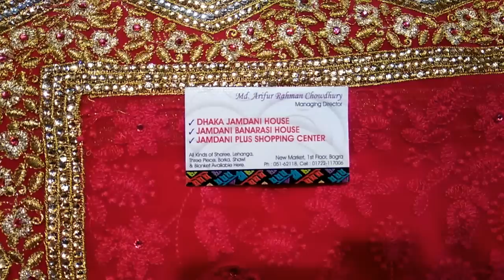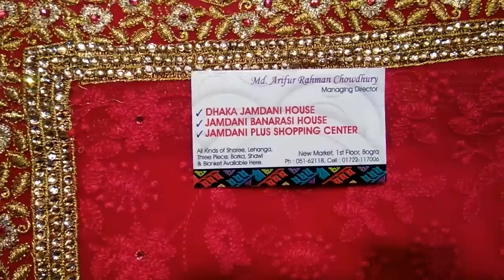গরদ শাড়ীর কালেকশন।Garad Saree collection.Tomar Ranna & Tukitaki.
DHAKA JAMDANI HOUSE,NEW MARKET,1st FLOOR,BOGURA.

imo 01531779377